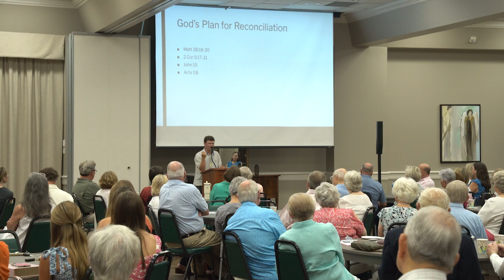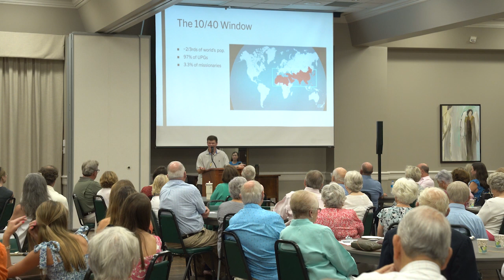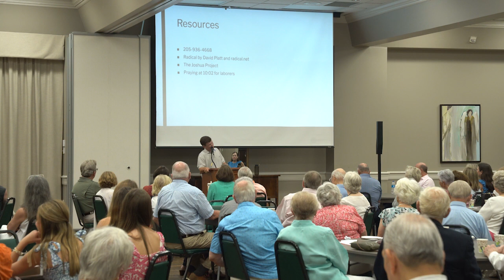Jack Kimbrough - Mission Trip